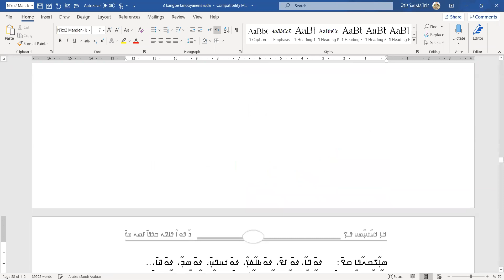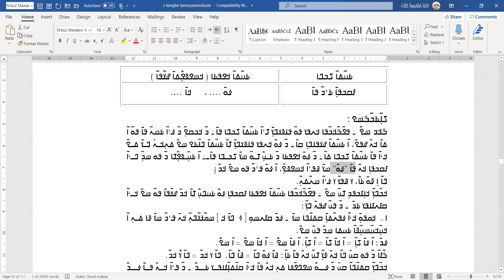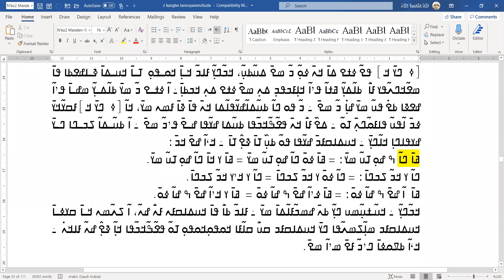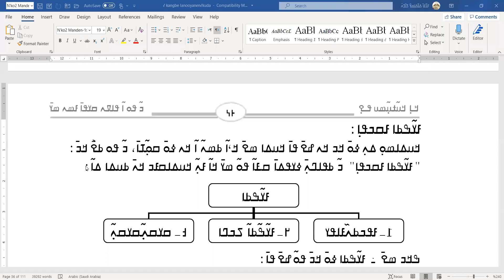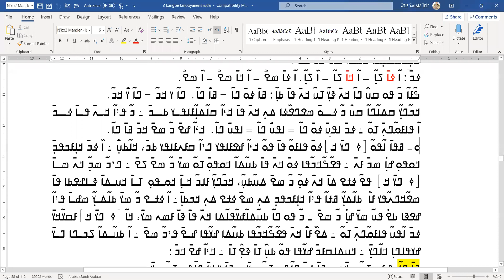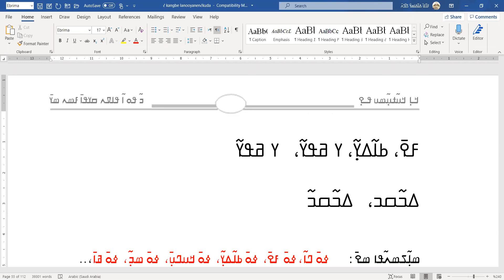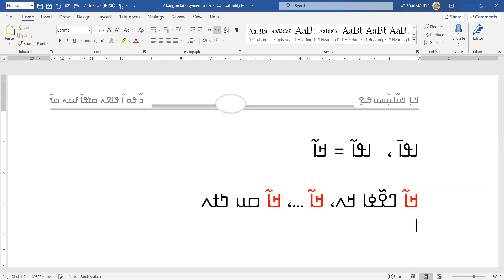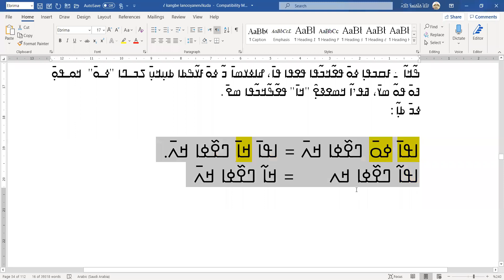ߞߊ߲ߜߍ ߟߊ߬ߞߐ߰ߟߌ ߟߐ߬ߒ߬ߞߏ߬ߟߊ ߞߊ߲߬